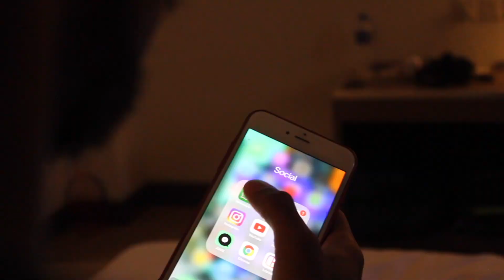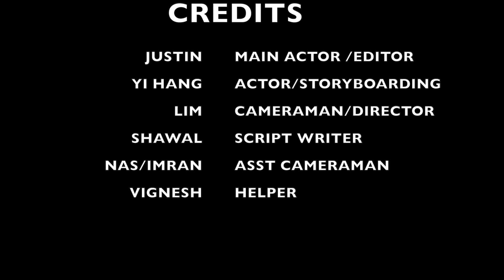WARRIOR -stinz world